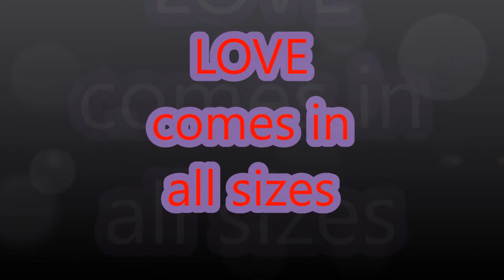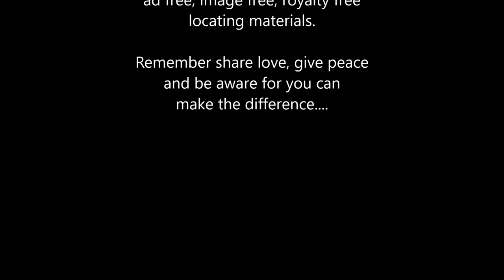love the furry little animals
share happy moments, good times, little things that make you smile. Some of the most special moments in life are the simplest. share the love.